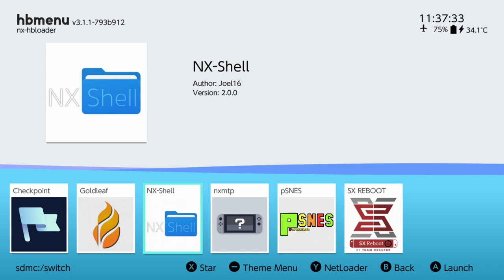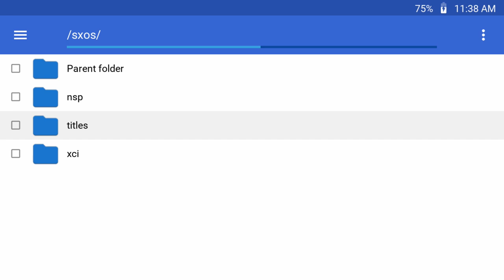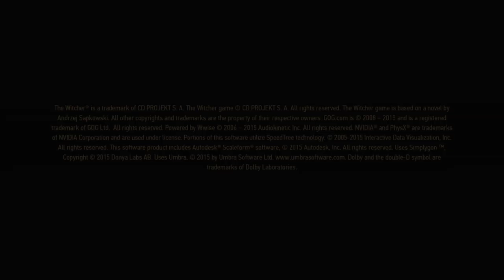Legenda Externa The Witcher 3 PT BR Nintendo Switch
Consegui mais 1 console novo, Neon, nunca ligado, só abri o lacre pra conferir se estava tudo certo.
Serial: xaw1003
2.300,00 a vista ou em uma vez no cartão de crédito ou em até 10 vezes com juros